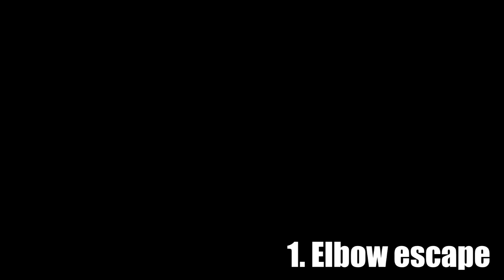5 ways to get out of mount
5 way to get out of mount

In this week's technique Long Island MMA Black Belt Billy Hofacker teaches us 5 different ways to get out of the mount position.

This is the other end of our video that we posted a few weeks ago.

In this video we decided to not have any verbal instruction.

The 5 escape are as follows:
1. Elbow Escape
2. Arm trap & roll
3. Elbow escape to single leg x guard
4. Bump, bridge and pop
5. Pick the lock

Train with Billy at Long Island MMA...
Long Island MMA & Fitness Center

Check out Long Island MMA in person at